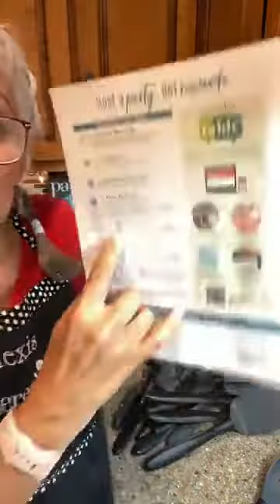Spring Mystery Host Revealed! New Pampered Chef products